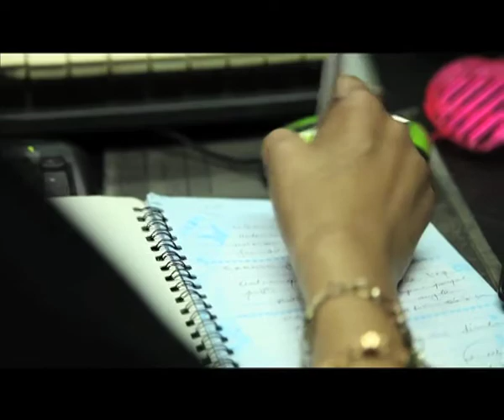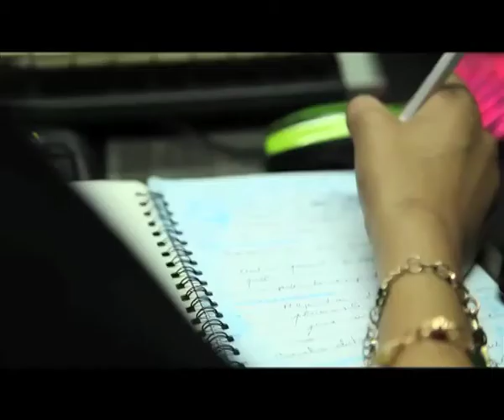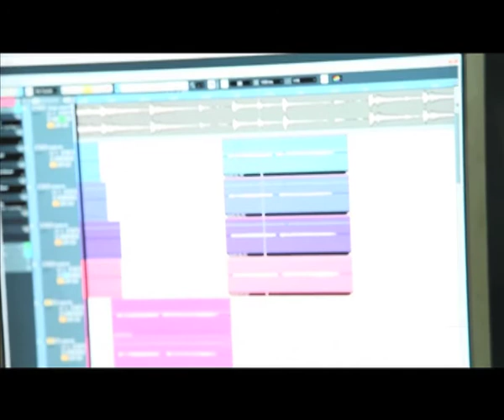Noufissa baby C'est la vie (Clip Officiel 2014) ©